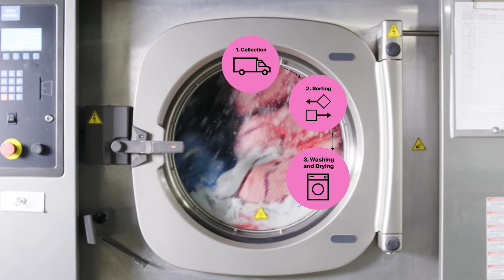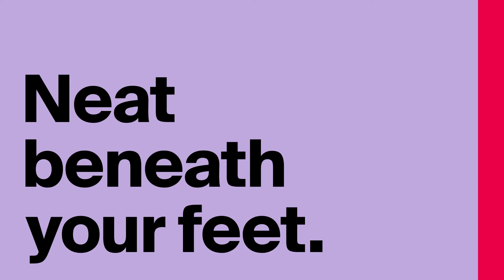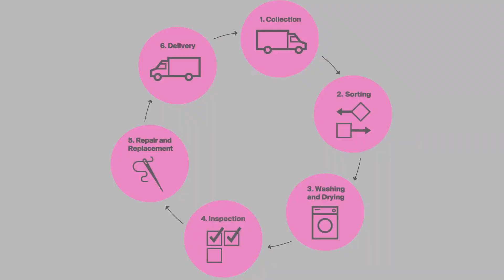For a healthier and safer tomorrow | CWS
Voor een gezondere en veiligere toekomst! Ontdek de 'solution areas' van CWS.